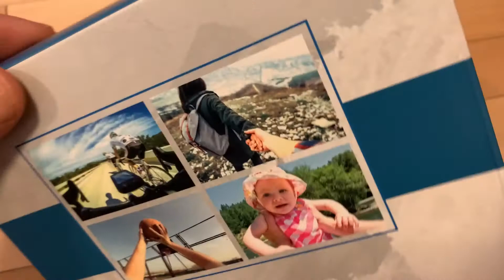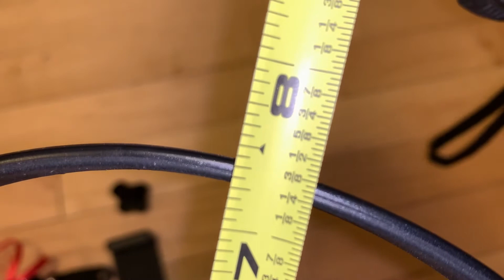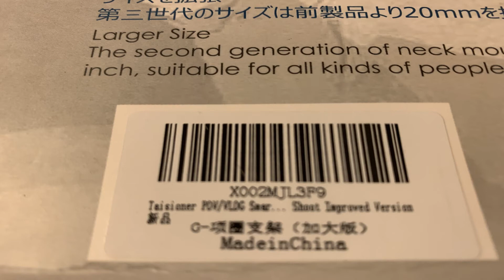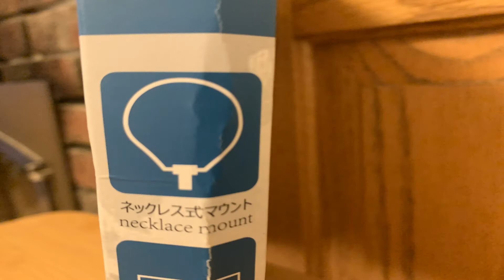Taisioner POV VLOG Selfie Neck Holder Strap Mount GoPro Phone Accessories Accessory Light Plastic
Selfie Neck Holder Strap Mount GoPro Phone Accessories Accessory Light Plastic

Taisioner POV / VLOG Smartphone Selfie Neck Holder Mount for
GoPro AKASO Action Camera and Cell Phone Video Shoot
Improved Version ( Third Generation with Extension )
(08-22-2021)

Cost: $16.99